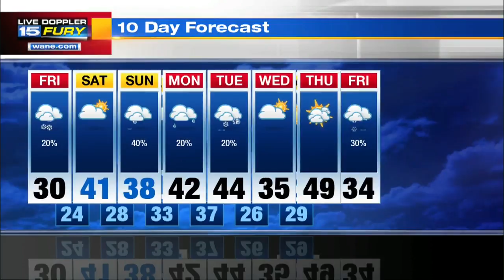Friday Morning Forecast Update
Breezy Friday ahead